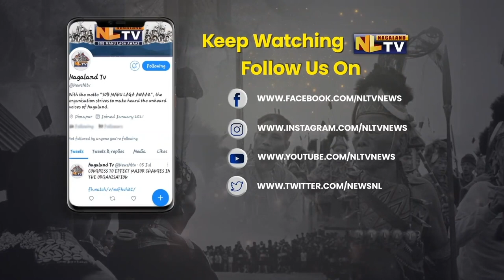NAGALAND CM HOLDS MEETING WITH DIRECTORATE OF MINORITY AFFAIRS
Nagaland CM Neiphiu Rio held a meeting with the Directorate of Minority Affairs. The meeting was held at the Chief Minister Residential Complex in Kohima. Meeting was held to discuss on key initiatives & strategies and to promote inclusivity, diversity & equal opportunities for all